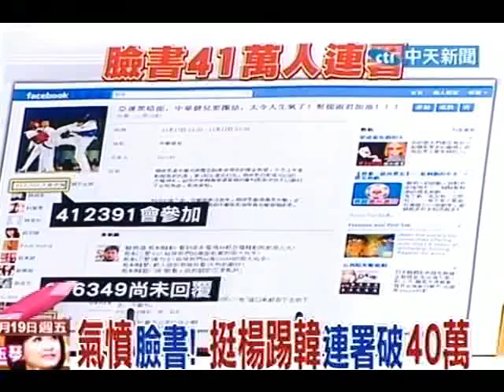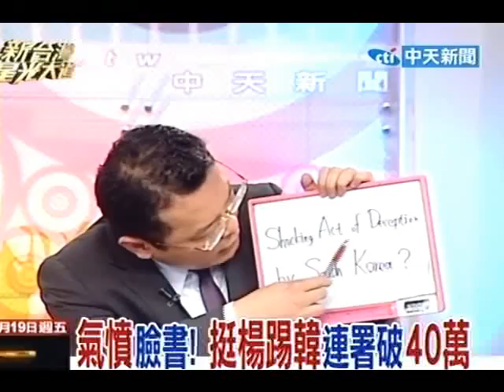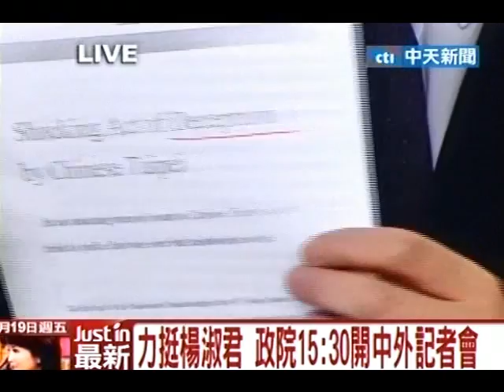新台灣星光大道20101119》亞跆盟抹黑作弊(4)